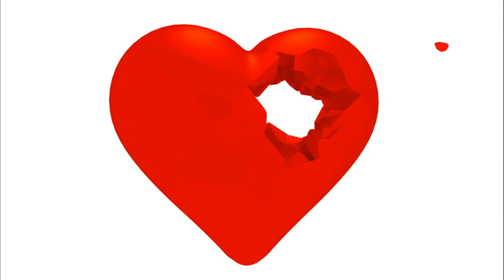Beware O' Bonnie Ann (Written by Robert "Rabbie" Burns)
A song by Robert (Rabbie) Burns, the national poet of Scotland, written in reference to Ann Masterton, daughter of Allan Masterton, author of the air of "Strathallan's Lament"